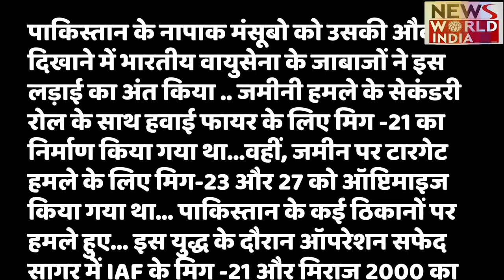Kargil Vijay Diwas 2022: 26 July 1999 Pakistan के इतिहास का वो काला दिन जिसे वो कभी नहीं भूल पाएगा